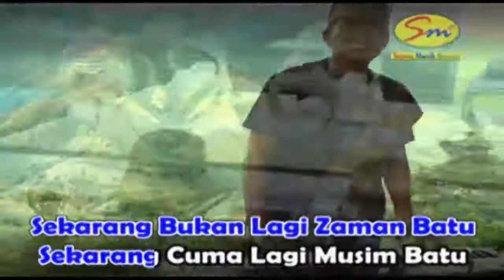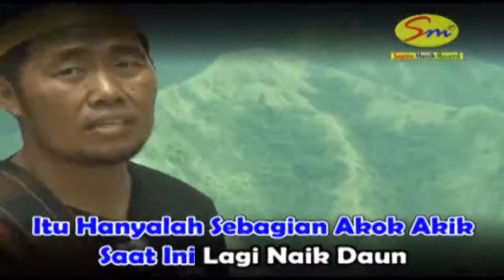AKOK AKIK NAIK DAUN (APPHE TAKASI)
Ini adalah beberapa nama batu akok akik yg sempat naik daun.